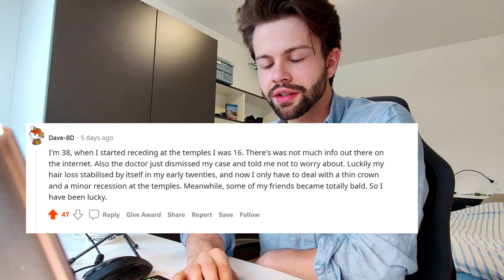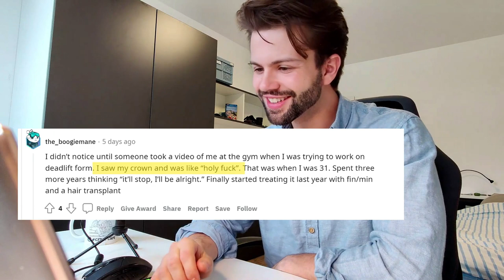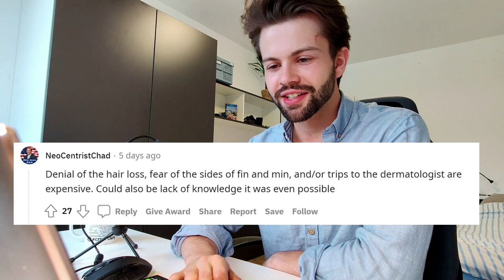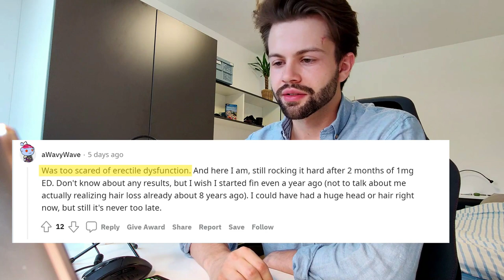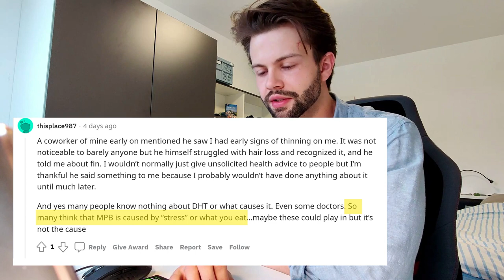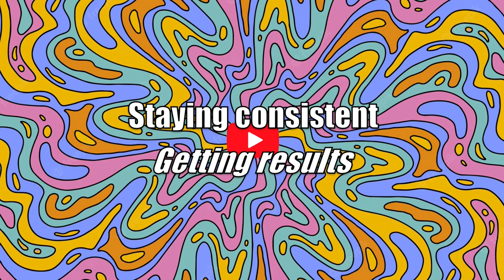The EASIEST First Steps to Avoid Going BALD!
Baldness is no longer fate; it's a choice. With more and more FDA-approved treatments to slow and even reverse hair loss, the intent of this video is to shed light on the most common mistakes that lead people with baldness to start treatment later than they would.

🧴 Shampoo for Hair Loss & Hair Growth:

📌 Ice roller to reduce scalp inflammation and stimulate blood flow to hair

👉Derma Pen I use:

👉 Minoxidil I use:

🔥My Insane Hair Regrowth Story!